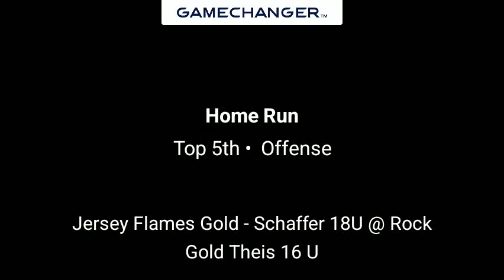Mariah Myers 179th Homerun